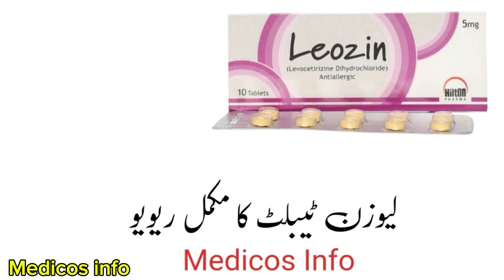Leozin tablet uses benefits and side effects in urdu/hindi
Leozin tablet  uses to treat all type of indoor or outdoor allergy runny nose, itchy eyes, hives, urticaria, hay fever, pollen allergy, insect bite allergy etc.leozin tablet uses benefit side effects dosage and composition levocetirizine dihydrochloride  in Urdu